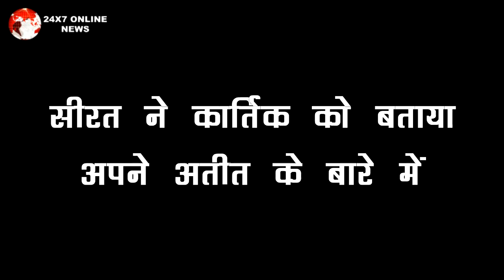YRKKH || KHULASA || ”SIRAT” करेगी अपने ही गहरे अतीत का खुलासा...पलटेगी शो की कहानी